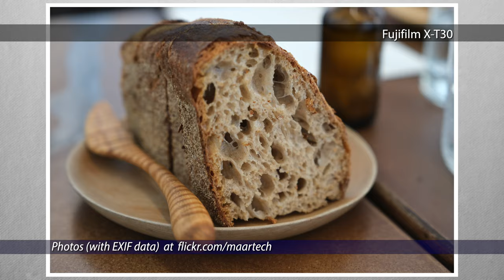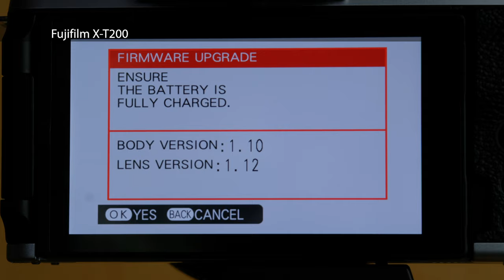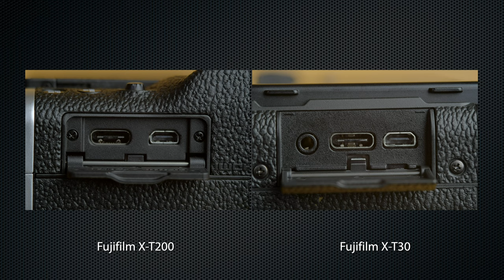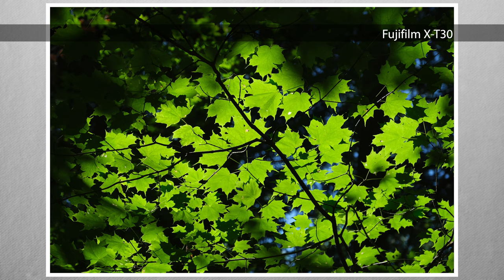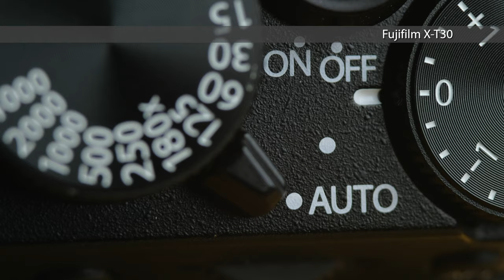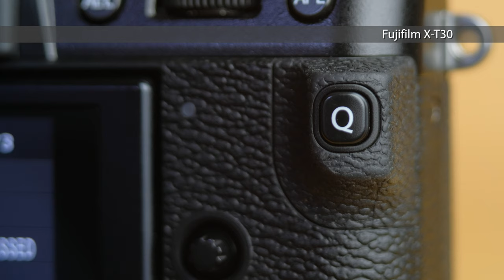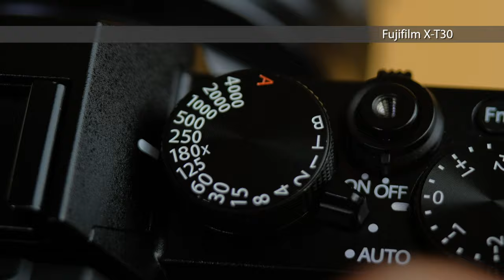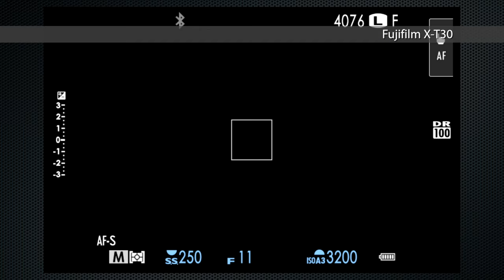Fujifilm X T30 vs X T200 detailed, not-sponsored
A detailed in-depth hands-on side-by-side comparison of the Fujifilm X-T200 and X-T30 cameras including demonstrations, samples and tests.

This is part one.

0:00 Intro
0:56 size and weight
1:13 sample images
2:10 wifi app and bluetooth
2:48 screens and specs
3:25 exterior and flash
4:30 battery and SD cards
5:14 dials
6:00 buttons/keys
6:42 shutter demo
7:05 exposure modes
8:29 ISO settings
9:29 auto mode, scenes, filters
10:51 screen display
12:13 touch screen focus
13:00 Q menu
13:18 main menu
13:50 image size and quality
14:13 film simulations

Fujifilm X-T30 (kit)
Fujifilm X-T200 (body)
Recommended lens for X-T200